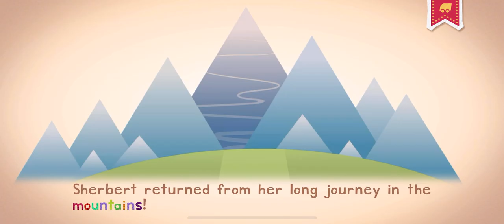ENDLESS LEARNING ACADEMY ROLLER COASTER